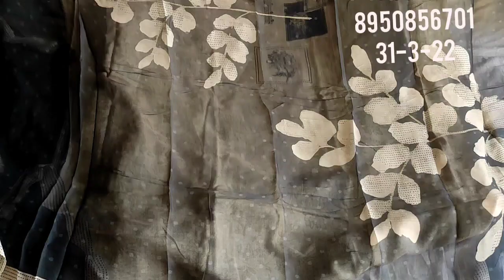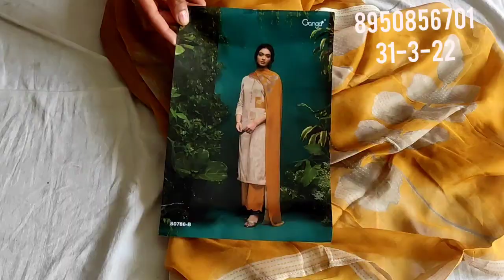special ganga dhamaka # Shipping free#online shopping @premsangwangohana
your quary-
HI,
YOUTUBE CHANNAL order no 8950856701
special ganga dhamaka # Shipping free#onlineshopping ‎@Deep boutique collection
More from Deep boutique collection gohana: vedio about linan k suit
lilan ke suit
simple sobber
@tranding fashion
deep boutique collection
wholesale market
#2022 ke hit designer suit